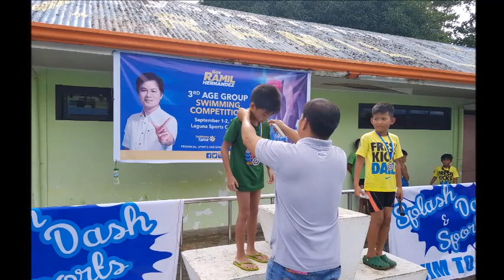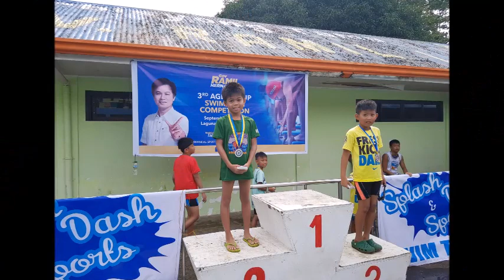Dont Stop Believin - Lloyd Faller